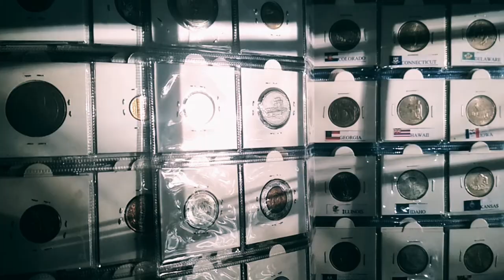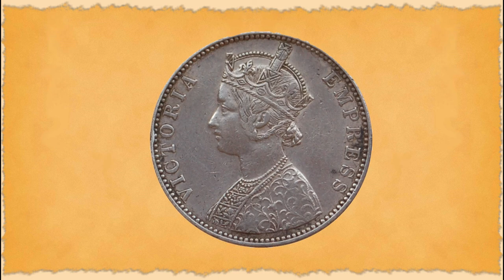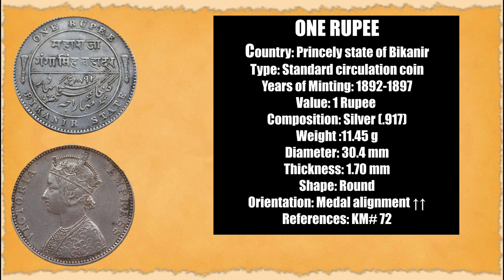INDIAN PRINCELY STATE'S COINS || PART 10 II BIKANIR ONE RUPEE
Hello Everyone

In this part I am discussing about One Rupee coin of Bikanir Princely State.